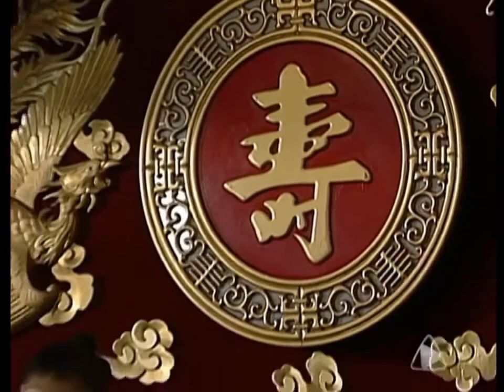Carinha de Anjo Mx Capítulo 62 Parte (1)